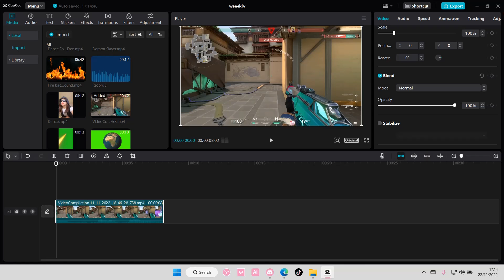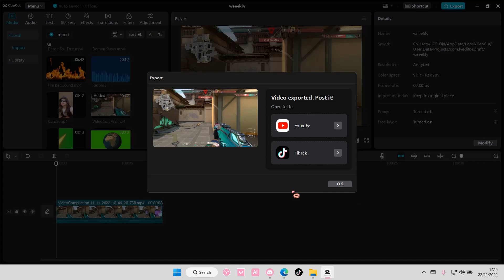How To Change FPS In CapCut PC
Change FPS in CapCut PC by watching this tutorial.